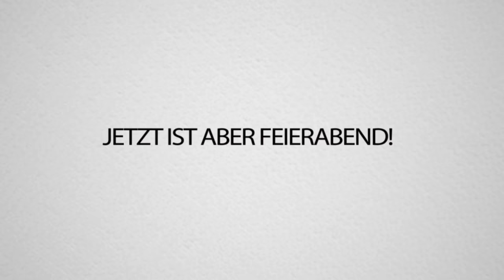YEEZY STORE WIRD ZERSTÖRT | WHOS YOUR DADDY MINECRAFT